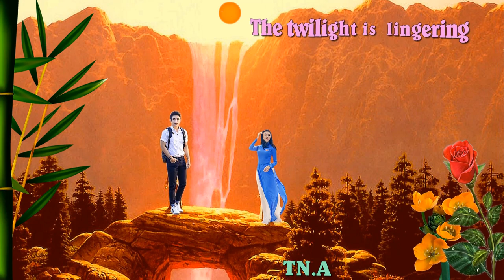Nắng Chiều (NS Lê Trọng Nguyễn) - Trình bày và thực hiện Video 4K: Trần Ngọc Autumn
Xin mời xem Trần Ngọc A. Youtube  gồm những Music Video  hình ảnh 4K.
THIS IS A NON MONETIZED YOUTUBE CHANNEL
Đây là một Channel hoàn toàn vô vị lợi.
Những Video Nhạc do TN.A thực hiện hoàn toàn do sự trân quý các nhạc phẩm hay của các Nhạc Sĩ nổi tiếng của nền văn học nghệ thuật Việt Nam. TN.A cám ơn các TT băng nhạc đã hòa âm và thâu âm các bản nhạc với tiếng hát của các Ca sĩ. Với sự trân trọng ấy, TN.A chỉ làm hình ảnh minh họa và KHÔNG bao giờ làm đơn nhận tiền từ Youtube (NO monetization on Youtube).

Lê Trọng Nguyễn (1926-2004) là một Nhạc Sĩ tên tuổi lớn của nền tân nhạc VN. Ông mất ngày 9 tháng 1 năm 2004, hưởng thọ 78 tuổi.
Trong những sáng tác của ông, Nắng Chiều (viết năm1952 tại Huế) là nhạc phẩm nổi tiếng nhất và được người thưởng ngoạn rất yêu thương và giữ trong tim.
Cho đến đầu năm nay 2022, ông đã ra đi được 18 năm. 18 năm ngày giỗ ông, không gian  đã thay đổi nhiều, nhưng Nắng Chiều tuổi  70  vẫn còn tiếp tục, vẫn còn sống và sống mãi với thời gian. 70 năm qua, đã biết bao lần “Nắng Chiều Ngừng Trôi” nhưng không nhạt nhòa và dư âm cung bậc âm thanh vẫn đang xuôi chảy vào nỗi nhớ nhung của người yêu nhạc.

Nắng Chiều đã được đạo diễn Lê Mộng Hoàng mượn tên để thực hiện bộ phim mang cùng tên năm 1971 với hai tài tử nổi tiếng Thanh Nga và Hùng Cường..

Để tưởng niệm người nhạc sĩ tài ba đã có những đóng góp quý giá vào kho tàng văn hóa nghệ thuật Việt Nam, năm 2018, các văn nghệ sĩ nhóm Nhân Văn Nghệ Thuật đã thực hiện một quyển sách gồm nhiều tiết mục viết về NS Lê Trọng Nguyễn. Hình bìa sách, Trần Ngọc A. đã mạn phép đăng in vào Video “Nắng Chiều”.

Theo Wikipedia,  Nắng chiều không chỉ nổi tiếng ở Việt Nam mà còn [cần dẫn nguồn] nổi tiếng ở Nhật Bản, Đài Loan và Hồng Kông [cần dẫn nguồn]. Tại các nước nói tiếng Hoa, bài hát được biết đến với tên 越南情歌 (Việt Nam tình ca) hay 南海情歌 (Nam hải tình ca) do Thận Chi (慎芝) đặt lời...
Trong một cuộc phỏng vấn, Lê Trọng Nguyễn đã nói: "Tôi viết bản đó ở Huế, thời gian sau khi bỏ vùng kháng chiến về thành... Tâm sự tôi trong bài Nắng chiều nó như thế này, kể anh nghe cho vui. Sau cuộc đảo chính của Nhật vào đêm 9 tháng 5 năm 45, có một gia đình công chức Nam triều từ Quy Nhơn chạy ra tạm trú ở Hội An, mà tôi cũng ở Hội An lúc đó. Gia đình đó có một người con gái. Tôi yêu người con gái ấy!"
Phu nhân tác giả là Lê Trọng Nguyễn Thị Nga có một bài viết về "Nắng chiều", quãng đường sau khi nó ra đời[cần dẫn nguồn]:
Năm 1954 Lê Trọng Nguyễn ra Huế và Ðà Nẵng làm việc cho cơ sở thương mại ngoài đó. Cũng chính nơi đây, có dịp quen và làm bạn cho đến chót cuộc đời nghệ sĩ sáng tác của anh, với những Minh Trang, Dương Thiệu Tước, Kim Tước, Nguyễn Hiền v.v.. Và ca khúc Nắng Chiều được xuất bản trong lúc này. Người thâu tiếng hát đầu tiên bản Nắng Chiều vào dĩa nhựa là ca sĩ Minh Trang.
Giữa năm 1955(...), người em gái duy nhất của anh Lê Trọng Nguyễn là Lê Thị Ba qua đời, anh quá đau buồn và đem bản Nắng Chiều ra ký giao kèo tái bản để có một món tiền tác quyền khiêm nhường đưa về quê cùng mẹ lo liệu cho em gái và chuẩn bị nuôi nấng cháu.
Năm 1957, Lê Trọng Nguyễn vào Sài Gòn. Ðúng dịp đoàn ca nhạc Nhật Bản sang thăm, ban nhạc Toho Geino có nhờ người chọn ra 12 bản nhạc Việt Nam đang nổi tiếng thời đó để chuẩn bị tập dượt và trình diễn tại Sài Gòn lẫn Nhật Bản, trong đó có bản "Nắng Chiều" và bản này đã được cô ca sĩ nhật Midori Satsuki hát. Năm 1960 Ki Lo Ha, một ca sĩ người Hoa, cô yêu mến bản Nắng Chiều nên viết sang lời Hoa ngữ và phổ biến bản này sang Ðài Loan và Hồng Kông. Nhờ mấy may mắn đó mà Nắng Chiều cứ thế được biết tới tại ngoại...